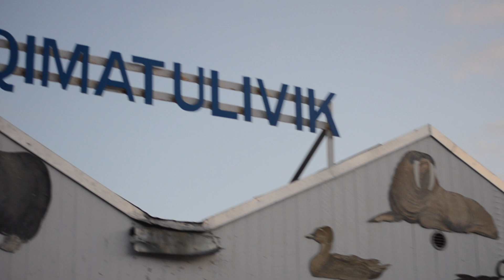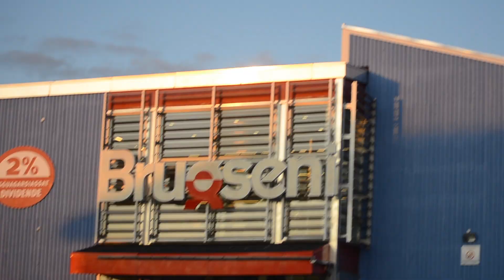Sisimiut 3 September 2017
A nice day.

the best expedition ever!